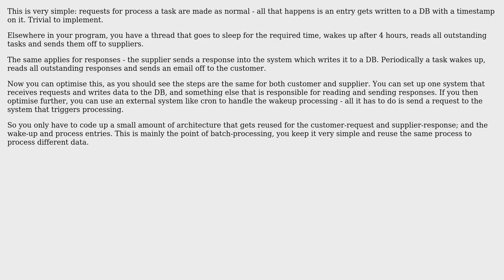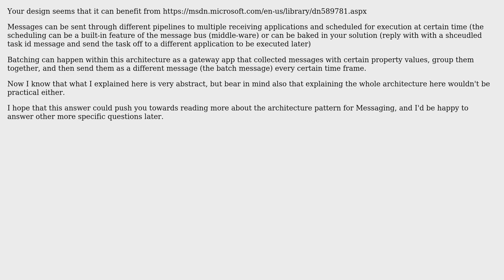Software Engineering: Design periodic batch notification system (3 Solutions!!)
Software Engineering: Design periodic batch notification system

With thanks & praise to God, and with thanks to the many people who have made this project possible! | Content (except music & images) licensed under CC BY-SA | Music | Images & others | With thanks to user Learner_101 user Kevindra user gbjbaanb user Bishoy and the Stack Exchange Network Trademarks are property of their respective owners. You are responsible for your own actions.